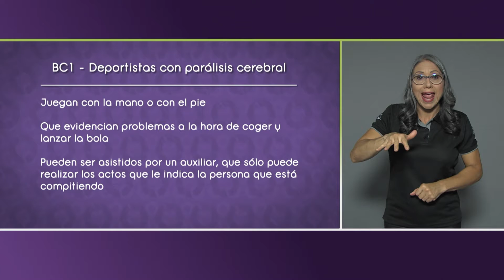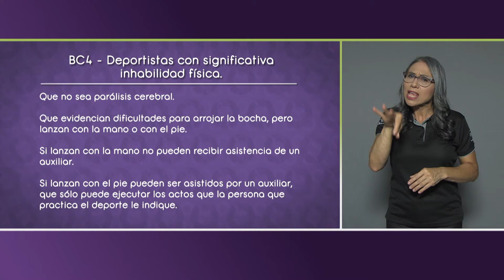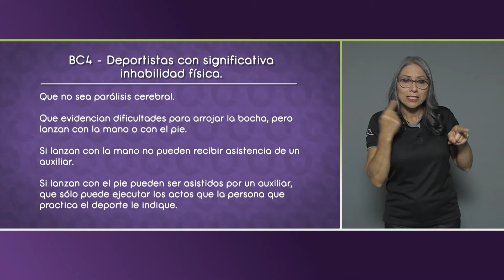Paradeporte Bochas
Nexos promueve la inclusión de las personas con discapacidad y las personas adultas mayores mediante contenidos audiovisuales basados en los derechos humanos.

Horario:
Canal UCR Lunes 7:30p.m. Repetición: Martes, 8:30a.m, Domingo 2:30p.m

Trece Costa Rica Televisión: Miércoles 3:30pm y 11pm, sábados 6:30am